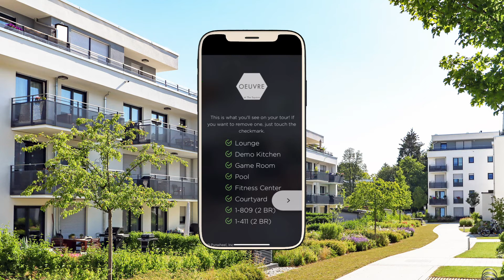Pynwheel Access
We are thrilled to announce Pynwheel Access- a new feature in Pynwheel Self Tour that allows prospects to use their phone as a fob to enter locked areas along their property tour.